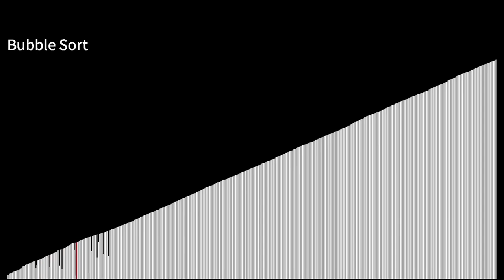Relaxing Music: Bubble Sort Algorithm Visualization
In this video, 🌅 we combine the soothing sounds of "Chasing Daylight" by Scott Buckley 🎵 with the mesmerizing visual representation of the Bubble Sort algorithm using Python and Processing. Sit back, relax, and watch as the algorithm efficiently sorts a list of elements step by step. 🚀